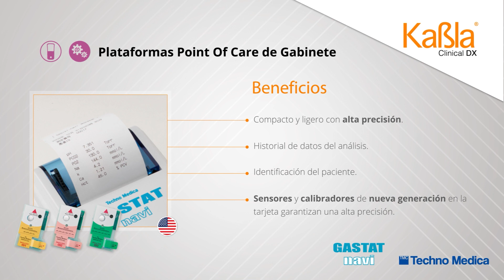Kabla | Analizador de Gases en Sangre | Techno Medica